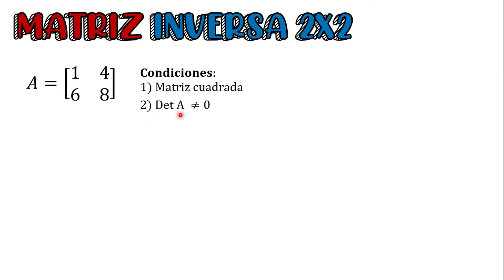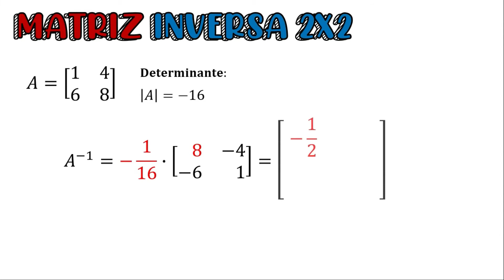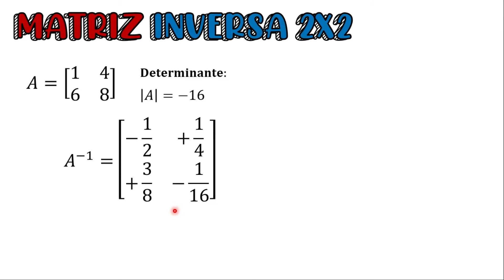Cómo calcular la inversa de una matriz de 2x2 en menos de 5 minutos | Matrices | Paso a paso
En este video se explica cómo calcular la inversa de una matriz de 2x2 por un método muy rápido y sencillo.

Visítanos en nuestra cuenta de Instagram: Mathetecx 😁
Visítanos en nuestra página de Facebook 😁